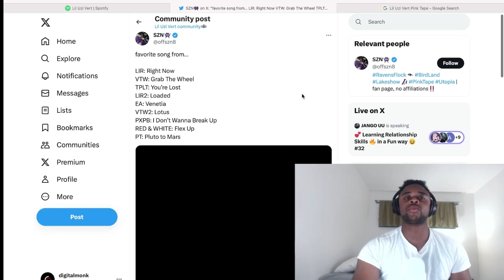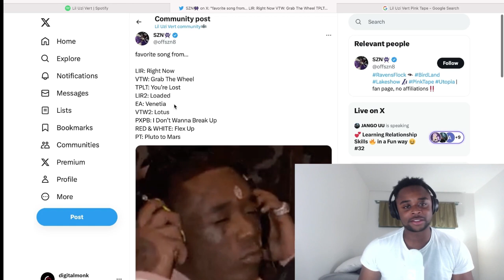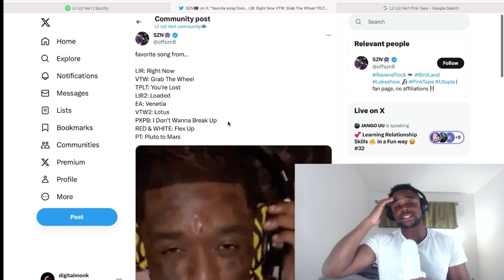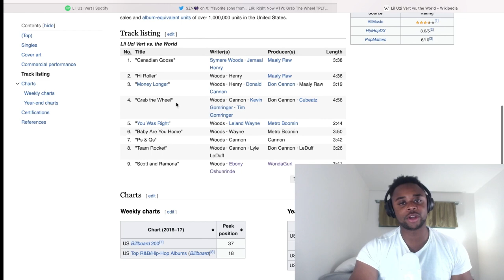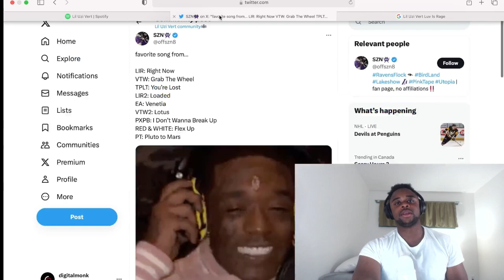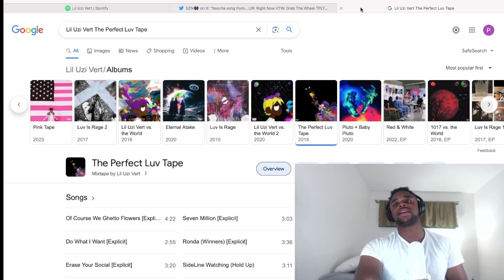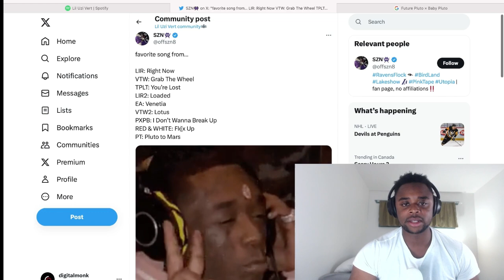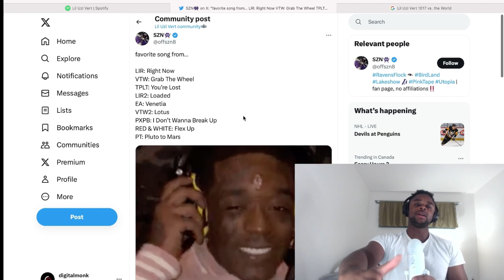Lil Uzi vert fans are divided on this